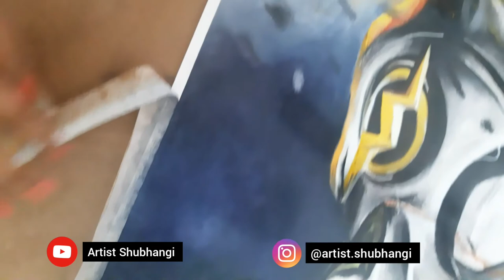Godspeed Artwork | Soft Pastels | Artist Shubhangi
Hey guys in this video i have make a portrait for godspeed wot
h soft pastels i hope you like the video.